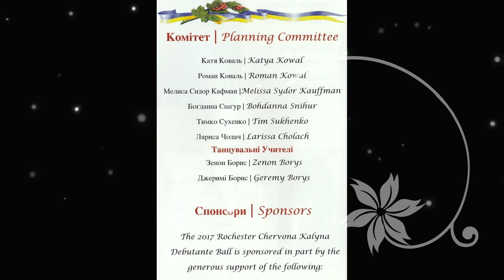Chervona Kalyna 2017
Chervona Kalyna 2017 festival
це було у місті Rochester , NY. USA